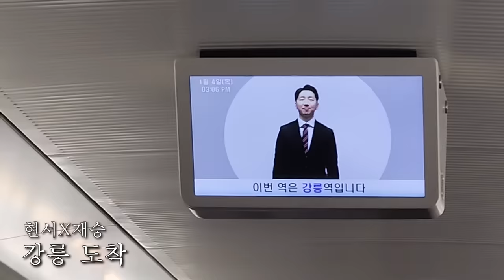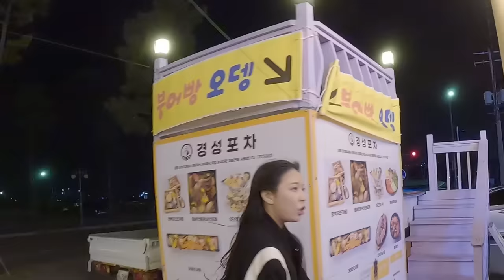남녀가 함께 출장 가면 생기는 일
2024년 1월 1일, 자살예방 상담번호가 '109' 하나의 번호로 통합됩니다.